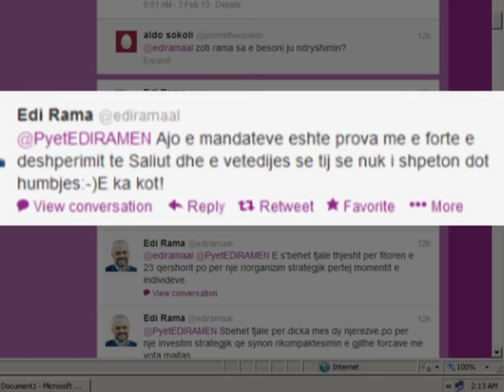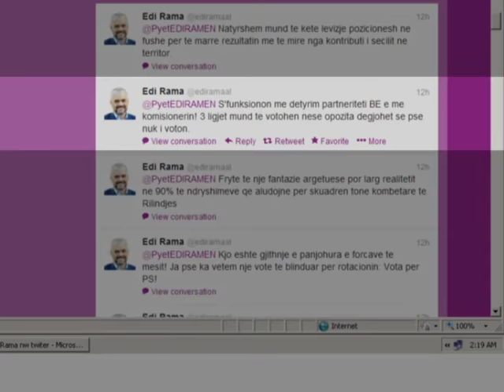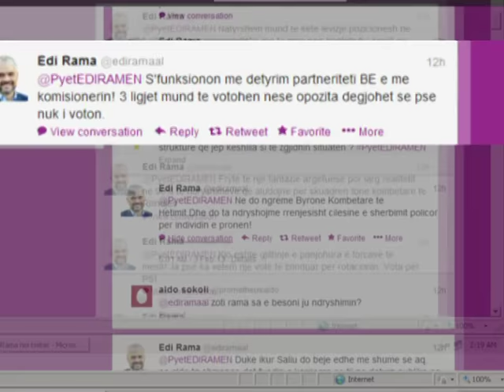RAMA NE TWITER KOMENTON DISA SHQETESIME GJATE BASHKEBISEDIMIT ME QYTETARET LAJM